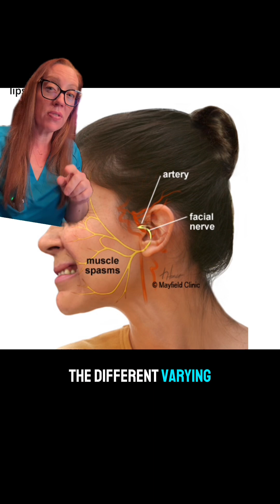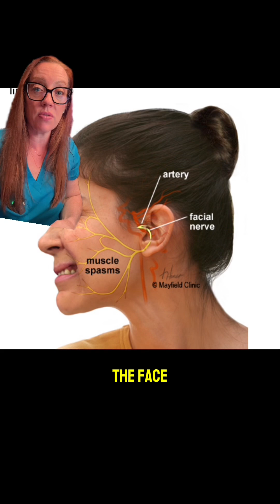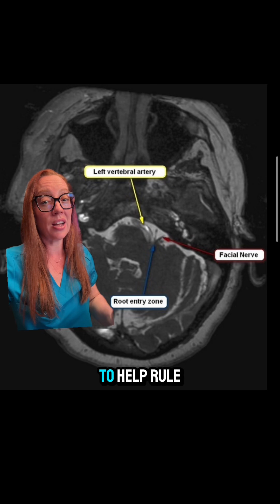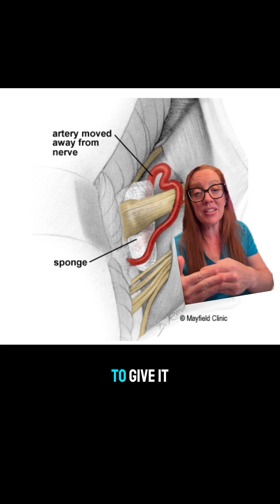Case Study 147 | Hemifacial Spasm | Explained by neurosurgeon Dr. Betsy Grunch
Case Study 147 - Hemifacial Spasm

Hemifacial spasm is a neuromuscular disorder that involves frequent contractions or spasms of the muscles on one side of the face. The spasms are involuntary, meaning they happen on their own without trying.  The first symptom is usually twitching of the eyelid muscle that comes and goes. Eventually the spasms involve all of the muscles on one side of the face almost nonstop. Most often hemifacial spasm is caused by a blood vessel pressing on the facial nerve at the place where it exits the brainstem.  Microvascular decompression can be curative. (Source:ninds.nih.gov)